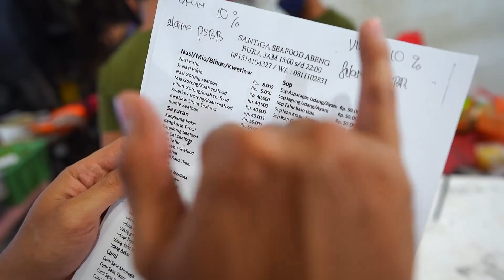KEPITING BERBAHAYA DI BAWAH REL MRT!! Dulu Rame Gara2 Pandemi Jadi....